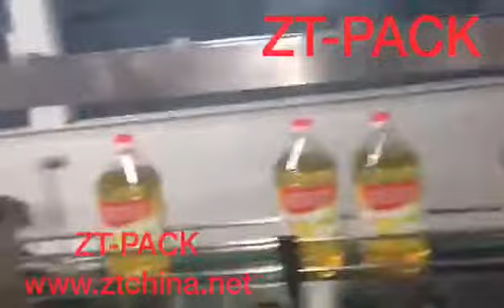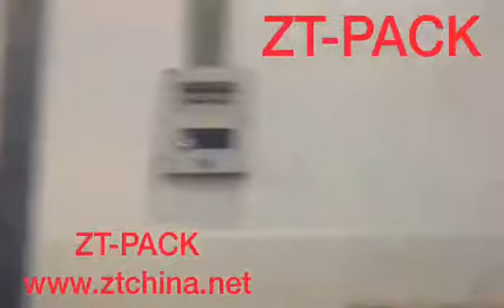OPP labeling + case packer system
Case packer / carton box packing system
Case erector — case packer — tape sealer — palletilizer— wrapper
From ZT-PACK